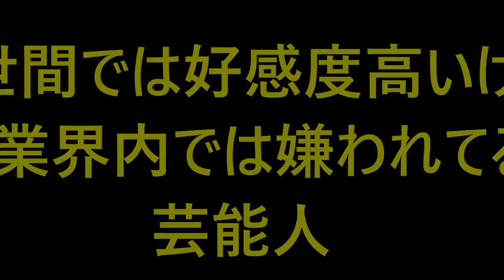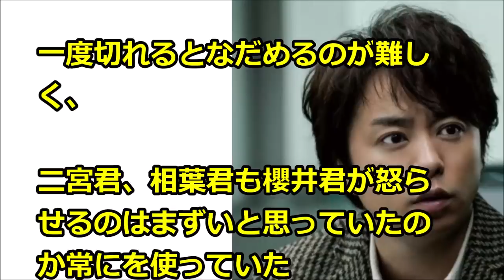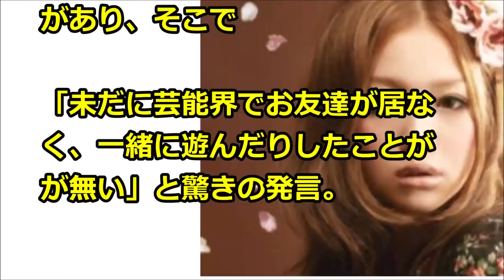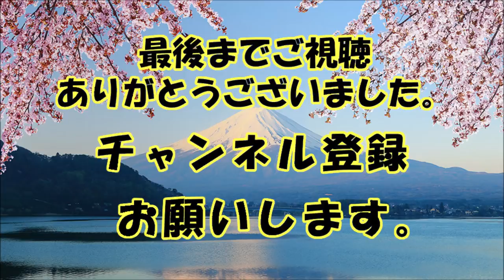性格が悪い芸能人ランキング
調査方法：gooランキング編集部が「リサーチプラス」モニターに対してアンケートを行い、その結果を集計したものです。
有効回答者数：500名（20~40代男女：複数回答）
調査期間：2018年11月08日～2018年11月08日

芸能井戸端ｃｈ